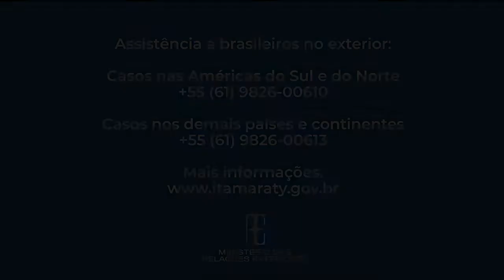Repatriações - 45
Burkina Faso, Côte d’Ivoire, Gâmbia, Gana, Guiné-Bissau, Nigéria e Senegal: Em ação conjunta das Embaixadas em Abidjã, Abuja, Acra, Bissau, Dacar, Uagadugu, além do Consulado-Geral em Lagos, foram repatriadas 130 pessoas na África Ocidental.

A operação foi precedida de complexa operação terrestre e aérea, deslocando nacionais retidos em 7 países. Este foi o 37º voo de repatriação fretado pelo Itamaraty para resgatar brasileiros retidos no exterior por conta da Covid-19.

Após escala técnica em Recife, os repatriados seguiram para Campinas. O Itamaraty segue trabalhando para que todos os brasileiros retidos no exterior possam retornar para casa.